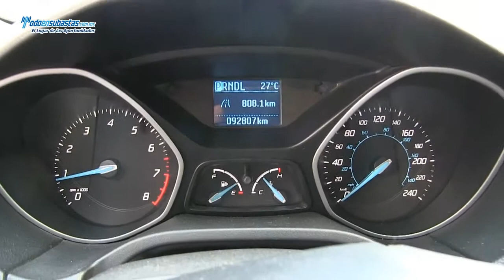Ford / Focus S Automático (Z1A) A/A B/A CD Línea Nueva / 2012